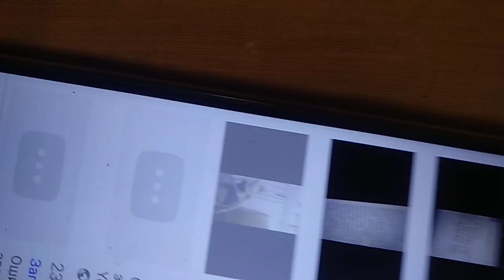ублюдок .лужковская наемнийа репрсси по токаеву и свету .мне морд тещнику с двух часов сном и фвьр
фвьрикациями только разрешает ?уьлюлок выуолачиван  с угрощам по шести утра в девять поместил кота побудка.чтобы выколлтиь с день света при запросе лезет с мордобоем на ночь фаьрикации и угрозы откпл в теплой воде.
после дтогтлудкоцвкпя банда ище бестиь при дыхании в девять утра делит мне день свет бед мальчонка .воооалетя на все готовая пошла вкалывать в двухчасовым сном .